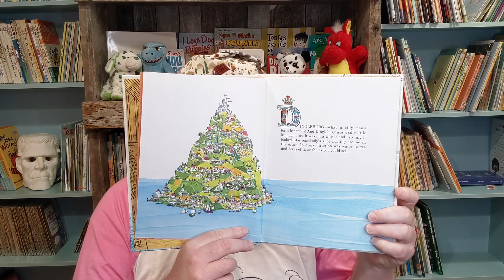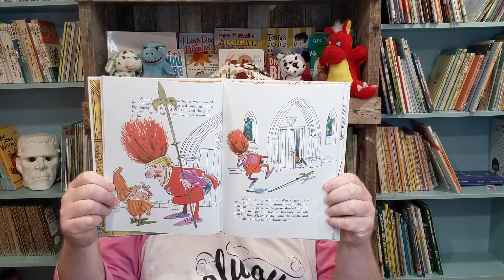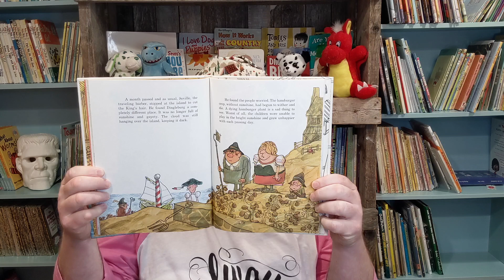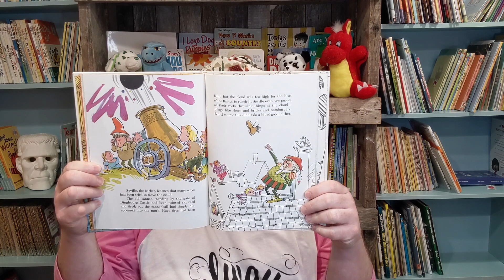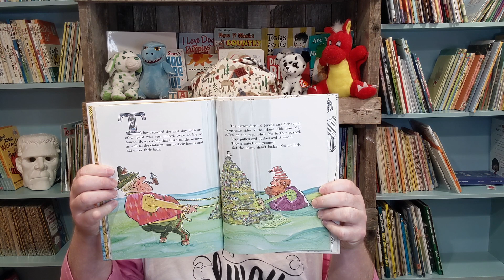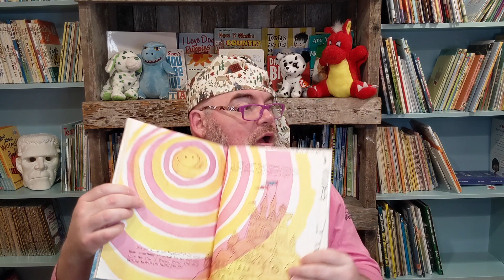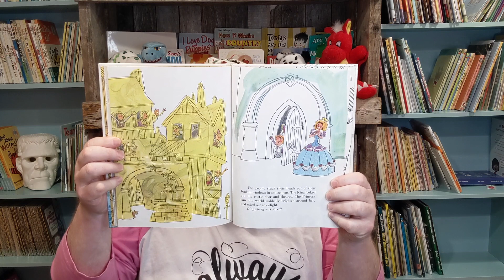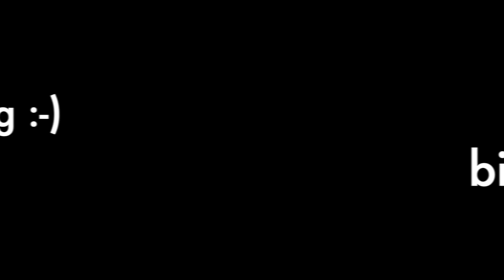Tazzy Reads - May 4, 2021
Tazzy reads Giants Come in Different Sizes by Jolly Roger Bradfield